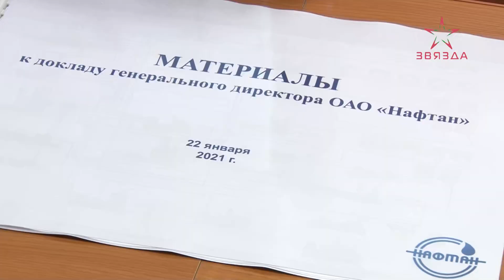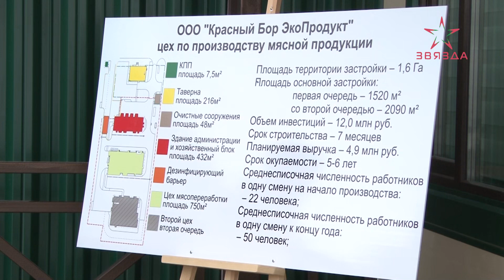Реализация программы инвестиционного развития ОАО "Нафтан" выходит на финишную прямую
Реализация программы инвестиционного развития ОАО "Нафтан" выходит на финишную прямую. Уже в текущем году на предприятии планируют получить первую продукцию комплекса замедленного коксования. Ход работ на постоянном контроле высших должностных лиц. Сегодня его оценил премьер-министр Беларуси. Роман Головченко побывал на объектах модернизации предприятия. После провел рабочее совещание. В центре внимания вопросы обеспеченности строительными кадрами, материалами, соблюдению сроков выполнения работ. "Нафтан" стал не единственной точкой в графике рабочего визита премьер министра в северный регион. В поле зрения главы правительства также развитие сельской местности и туристического потенциала. Подробности в сюжете ▶️